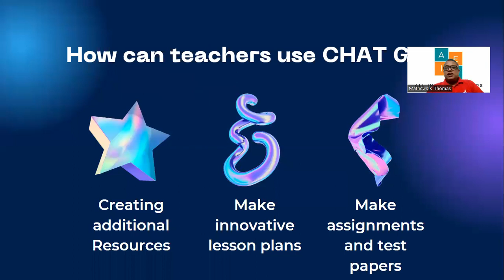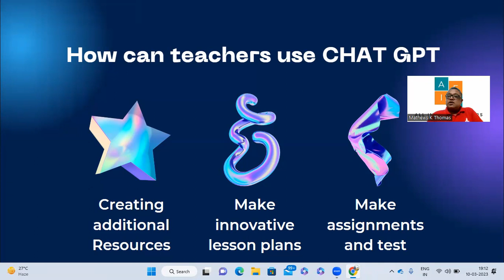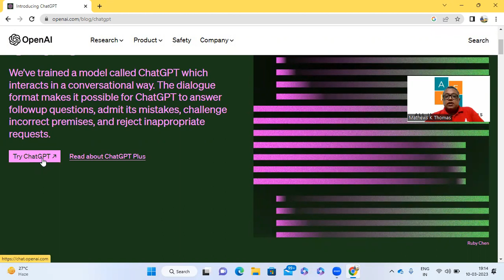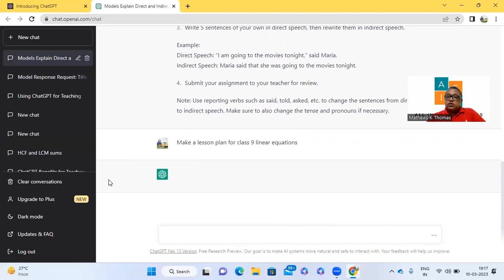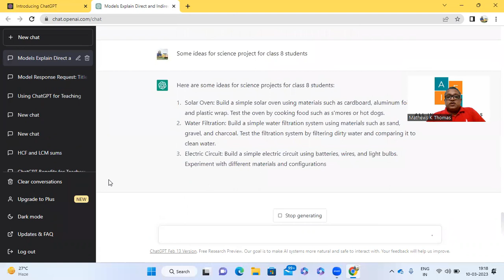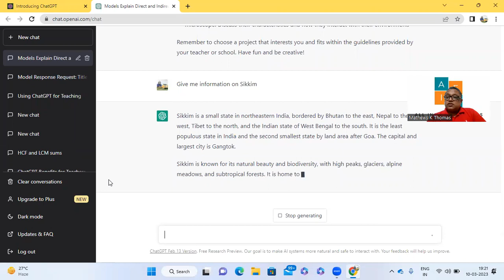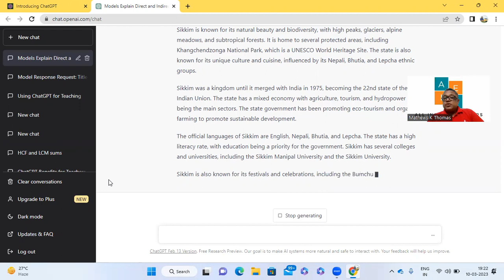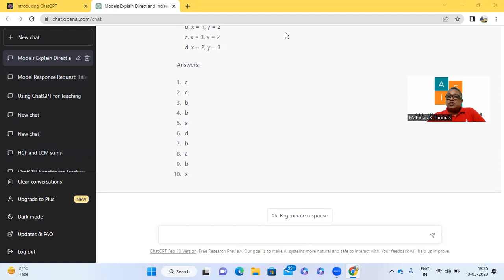CHAT GPT- A POWERFUL TOOL FOR EDUCATORS AND STUDENTS : Mentorship 33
-Make lesson plans, create assignments, schedule tests, get additional information and resources in seconds